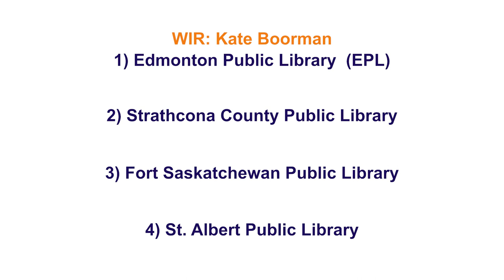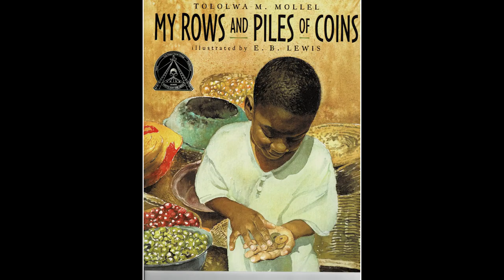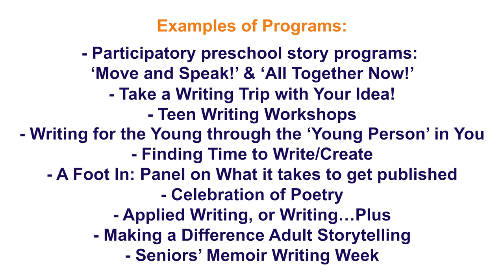2023 Writer in Residence Tololwa Mollel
We're excited to welcome Tololwa Mollel as our 2023 Writer in Residence! Tololwa will be with us from the beginning of January until the end of April and he's created this video to introduce himself.